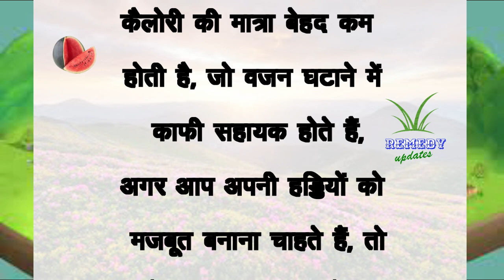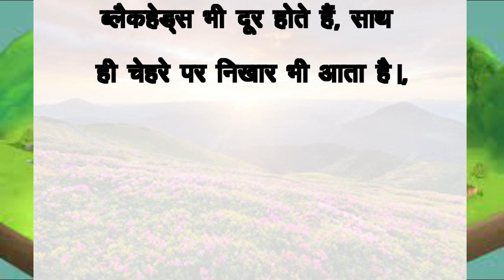कहीं आप तरबुज के साथ तरबुज के बीज तो नहीं खा रहे..!! quotes I hindi quotes Isuvichar Iremedy updates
कहीं आप तरबुज के साथ तरबुज के बीज तो नहीं खा रहे..!! quotes I hindi quotes Isuvichar Iremedy updates@REMEDYUPDATES